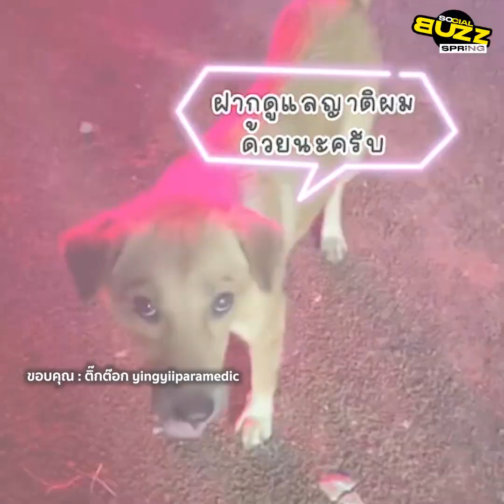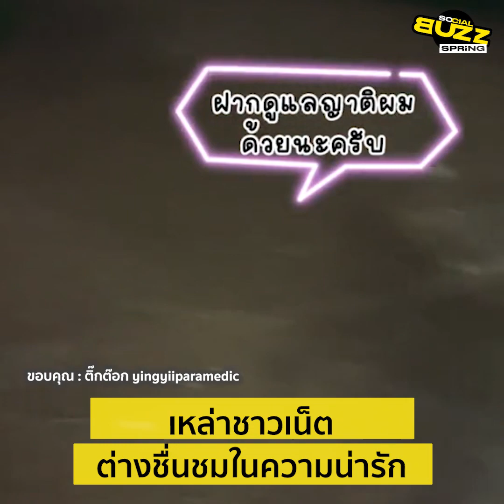สี่ขาผู้ซื่อสัตย์...น้องหมาแสนรู้ วิ่งนำรถพยาบาลพาไปบ้านผู้ป่วย l Socialbuzz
ผู้ใช้ tiktok ชื่อ yingyiiparamedic ได้เผยแพร่คลิปสุดน่ารักของเจ้าหมาตัวหนึ่งที่จู่ก็วิ่งไปนำนห้ารถฉุกเฉิน วึ่งขณะนั้นรถฉุกเฉิน กำลังขับหาบ้านผู้ป่วยอยู่ แต่พอลองขับตามน้องหมาจึงรู้ว่าที่จริงแล้วน้องหมาพยายยามนำทางพาไปบ้านผู้ป่วยโดยผู้โพสต์ได้ระบุว่า... 4ขา ผู้อยู่ด้วยทุกเหตุการณ์ ทั้งนี้หลังคลิปได้ถูกเผยแพร่ออกไป เหล่าชาวเน็ตต่างชื่นชมในความน่ารักและแสนรู้ของเจ้าหมาตัวนี้ โดยระบุว่า...ใจฟูสุดๆ เจ้าสี่ขาแสนรู้ กลัวรถพี่ๆเข้าบ้านไม่ถูกล่ะสิ